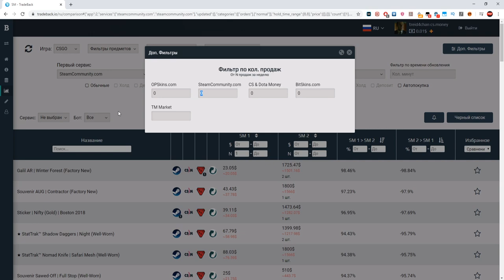В попытках сохранить баланс steam из-за падения рубля...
Извините за голос, искать оправданий не стану, так вышло)
Пишите как вы пытаетесь сохранить свои средства на кошельке стима)